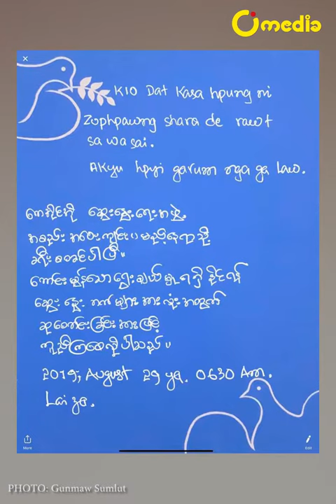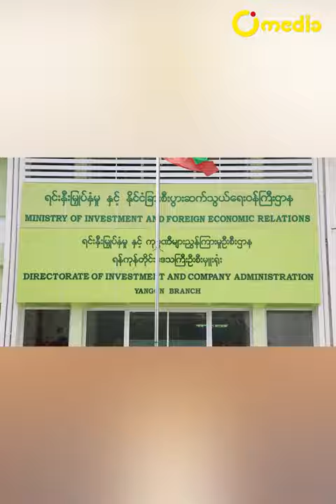O Media ရဲ့ ဩဂုတ်လ(၂၉)ရက်နေ့ ညနေခင်းသတင်းအစီအစဉ်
မင်္ဂလာပါ O Media ရဲ့ ညနေခင်းသတင်းတင်ဆက်မှုအစီစဉ်ကနေကြိုဆိုလိုက်ပါတယ်။
ဒီနေ့တင်ဆက်ပေးသွားမယ့်သတင်းတွေကတော့
➤ နမ့်စန်မြို့နယ်မှာ တပ်မတော်က မူးယစ်ဆေးဝါး
ချက်လုပ်တဲ့နေရာတွေကို ဆက်တိုက်ဖမ်းမိတဲ့သတင်း
➤ အစိုးရနဲ့ မြောက်ပိုင်းမဟာမိတ်(၄)ဖွဲ့ ဆွေးနွေးပွဲအတွက်
KIA ကကိုယ်စားလှယ်တွေ လိုင်ဇာကနေ ကျိုင်းတုံကိုစတင်ထွက်ခွာတဲ့သတင်း
➤  ဒါရိုက်တာမင်းထင်ကိုကိုကြီးကို ပုဒ်မ၅၀၅(က)နဲ့
ထောင်ဒဏ်တစ်နှစ်ချမှတ်လိုက်တဲ့သတင်းနဲ၌
➤ မြန်မြန်ချမ်းသာနိုင်မယ့် SMEs လုပ်ငန်းတွေကိုခွင့်ပြုပေးဖို့
ဝန်ကြီးချုပ်ဦးဖြိုးမင်းသိန်းလမ်းညွှန်ထားတဲ့သတင်းတွေကို တင်ပြပေးသွားမှာပါ။